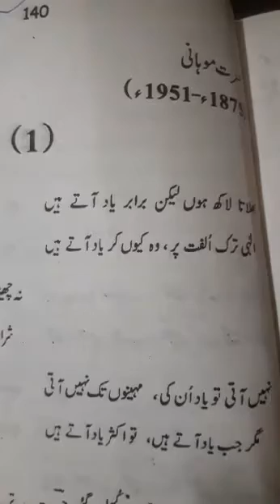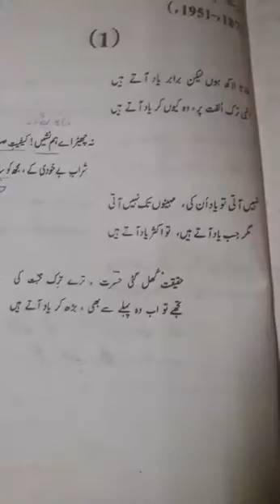اردو سال اول لیکچر35 غزل موہانی از کامران حسین